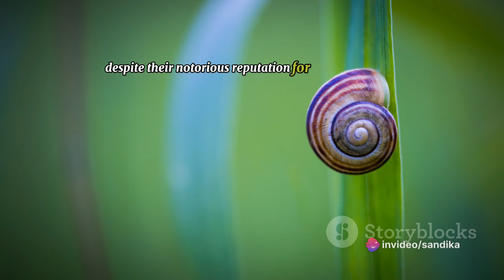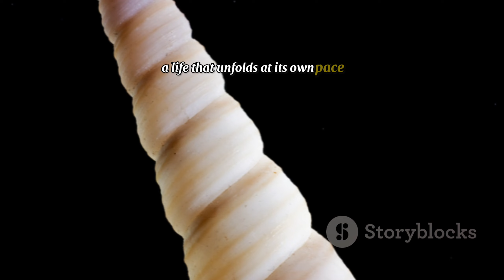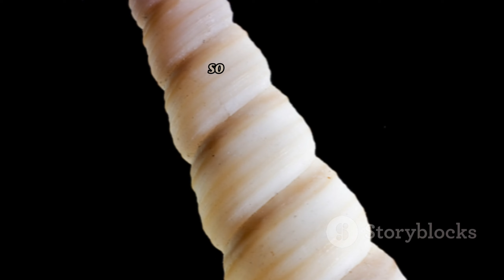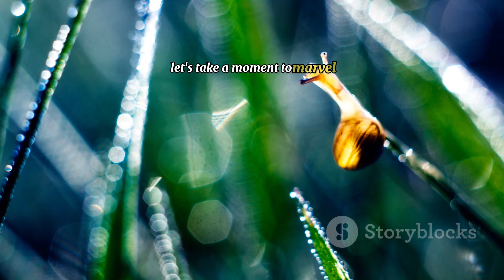amazing facts about snails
Snails are gastropod mollusks characterized by their coiled shells, which serve as protective homes. They move by gliding on a layer of mucus secreted by their muscular foot. Most snails are herbivores, though some are omnivorous, and they play important roles in ecosystems as both consumers and decomposers. With their remarkable ability to hibernate during harsh conditions, regenerate lost body parts, and serve as environmental indicators, snails are fascinating creatures found in diverse habitats worldwide.